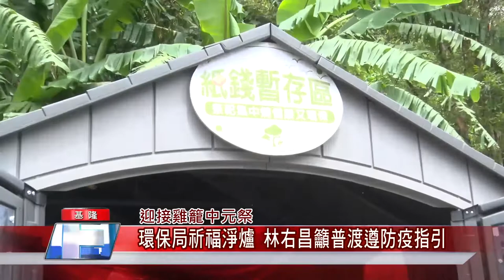新聞 基隆|中元祭 文化|平安 米|空氣 品質|民俗 傳統|普渡 儀式|環保 減碳|中嘉新聞 2021|迎接雞籠中元祭 環保局祈福淨爐 林右昌籲普渡遵防疫指引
迎接雞籠中元祭環保局推紙錢集中燒辦淨爐祈福儀式呼籲市民普渡遵防疫指引

（中嘉吉隆新聞記者張啟騰/基隆報導）一年一度的雞籠中元祭即將到來，為了鼓勵民眾集中焚燒紙錢，基隆市環保局特別在天外天焚化爐舉辦祈福淨爐儀式，基隆市長林右昌也呼籲市民在普渡時能遵守相關防疫指引，降低群聚風險，用誠摯的心祈求好兄弟保佑。